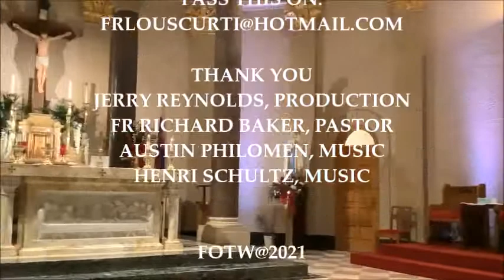OUR GOD IS REAL NOT A MADE UP FANTASY Liturgy of the Word Trinity Sunday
TRINITY SUNDAY IS OUR PERSONAL FEAST WITH GOD!